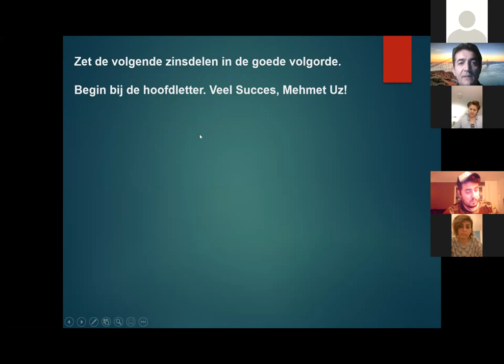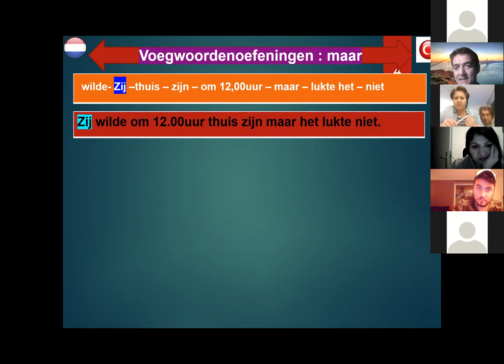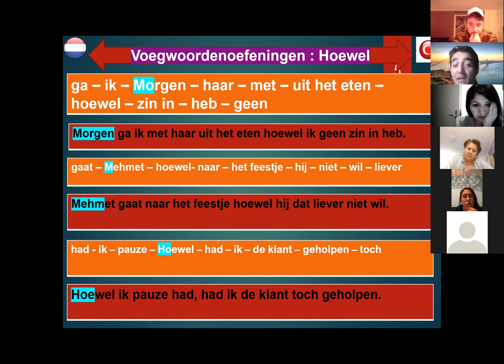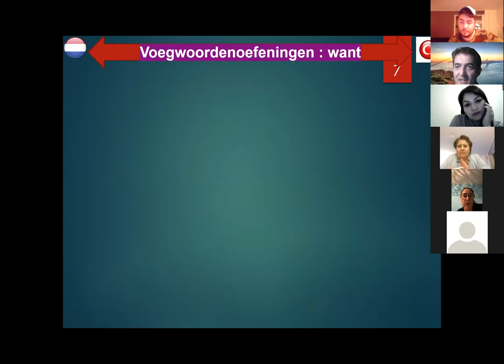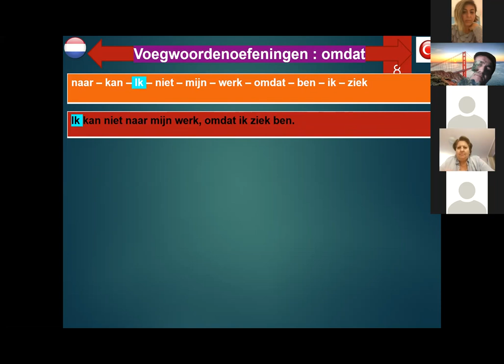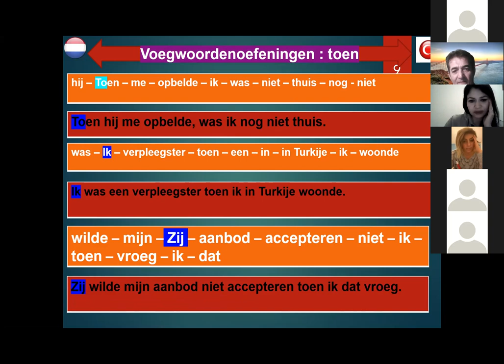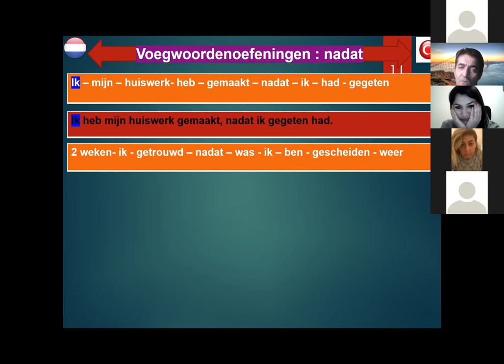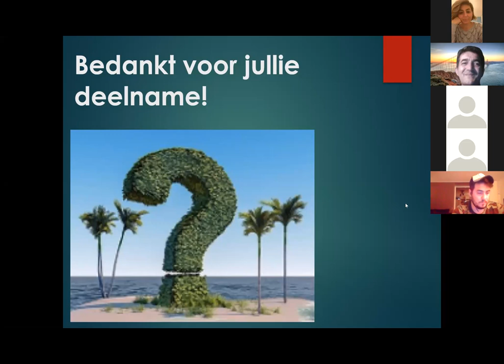Moeilijke Oefeningen met de Voegwoorden ZOR ALISTIRMALAR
Kolay gibi görünen ama oldukça zor olan Alıştırmalar